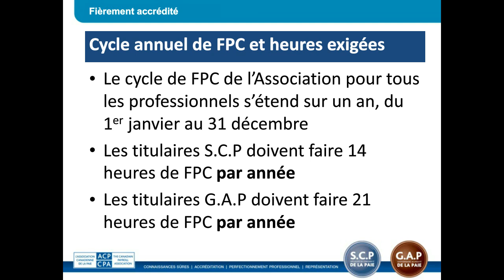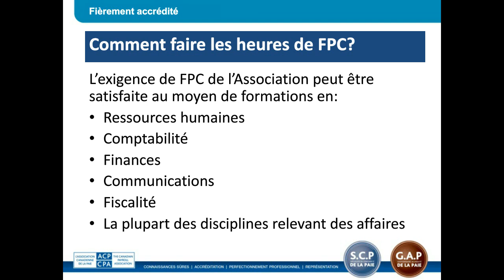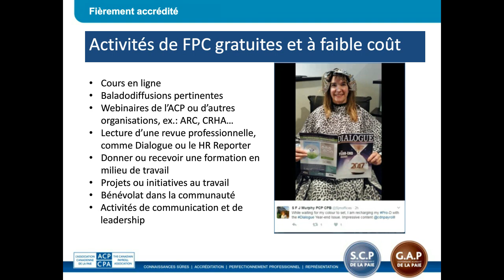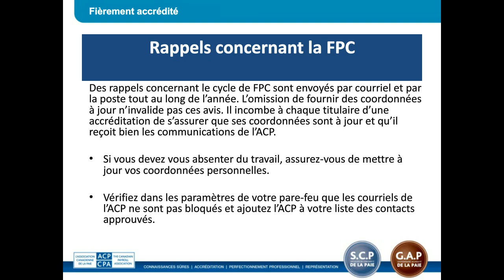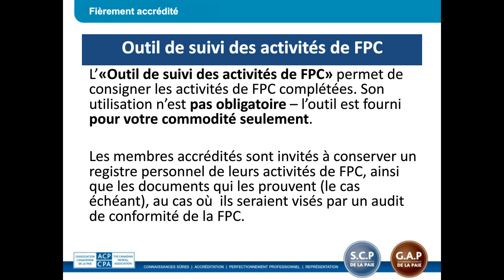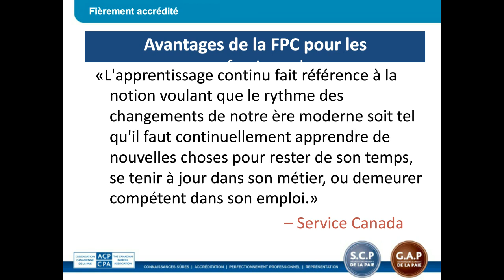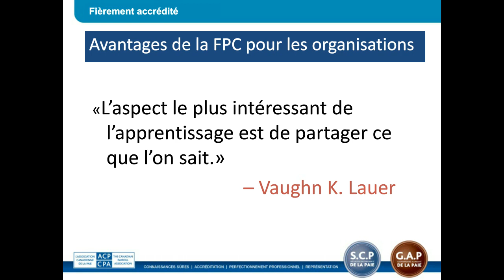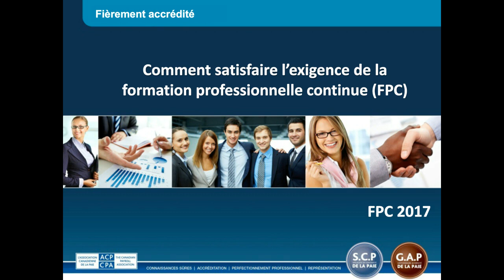Webinaire sur la Formation Professionnelle Continue (FPC)